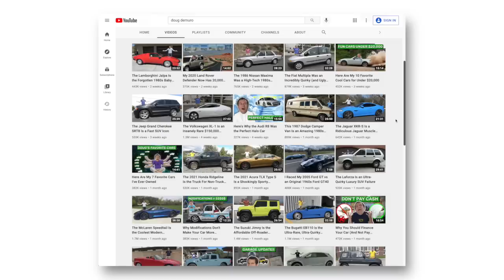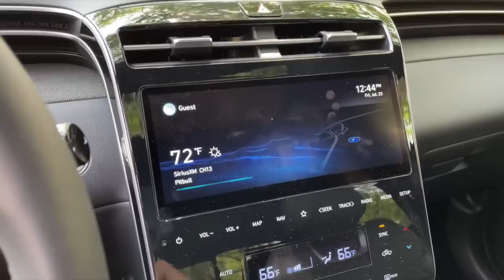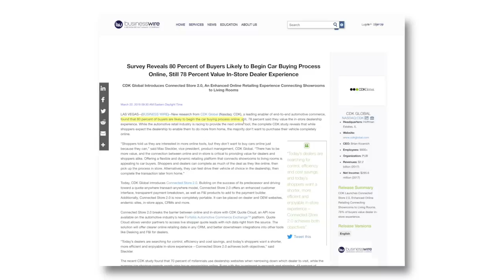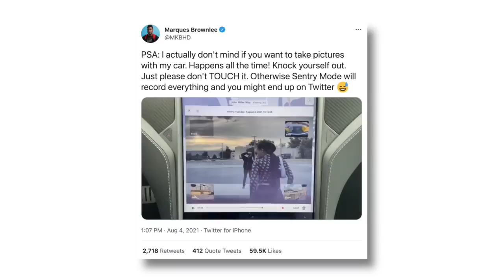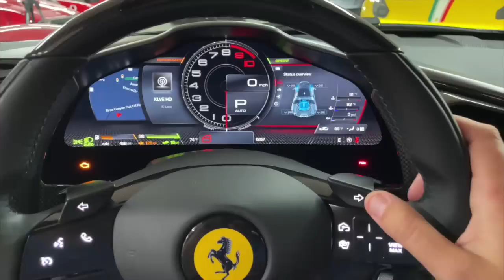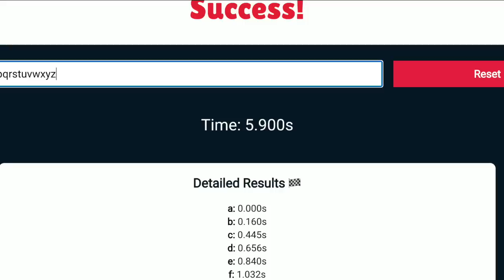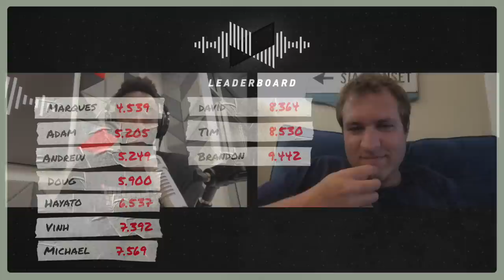Doug DeMuro on the Tesla Model S Plaid & Car YouTube!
This week, Marques sits down with Doug DeMuro and discusses how Doug got his start on YouTube, how he shoots his car videos, and his experience with the new Tesla Model S Plaid!

Chapters:
00:00 Intro
01:39 Who is Doug
03:05 Similarities Between Channels
15:20 YouTube vs Traditional Media
21:03 Blackvue (Sponsored)
22:23 Being Recognized in Public
23:32 Tesla Model S Plaid
31:20 Working with Companies
35:18 Tesla Contradiction
39:45 EV Hummer and Trucks
46:40 NetSuite (Sponsored)
47:57 Mini Cooper SE (Sponsored)
49:05 YouTube Comments
58:00 ABC Typing Challenge